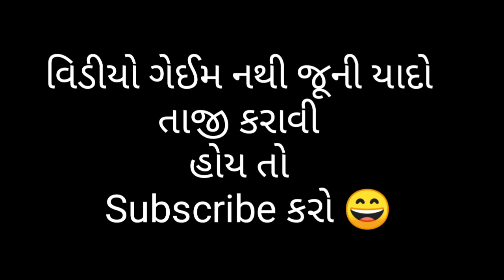Snow Bro | Old is Gold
જોજૂની વિડીયો ગેઈમ ની યાદો તાજી કરાવી હોય તો

New Video  Games  Series
Old Video games In android phone
so support please